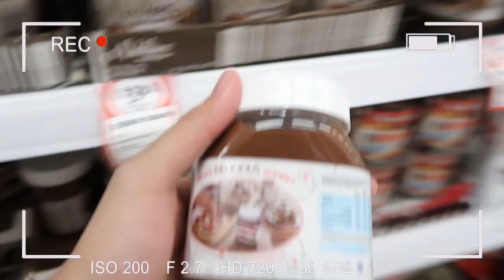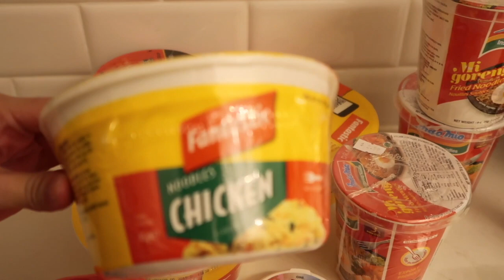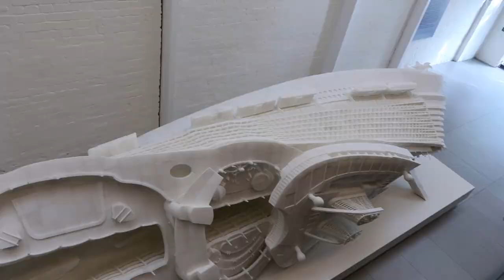They Thought We Were Dating! // 17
Hope you like my Sydney vlog!
Make sure to check out my Spotify  if you want the songs on my videos. It's under the playlist "studY tiMe."

Newflash! - NIKI
Come Through and Chill - Miguel
Oops - Potsu
Damn Fine Coffee - MTBRD
DGAF - Noah Slee Feat. Shiloh Dynasty
Tall Order - Linying